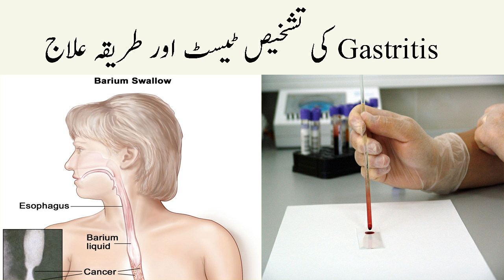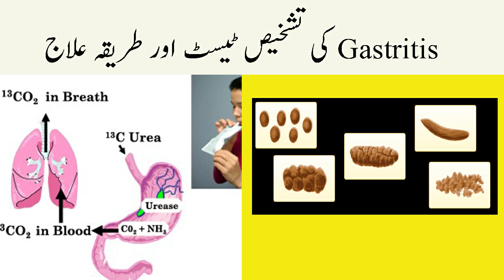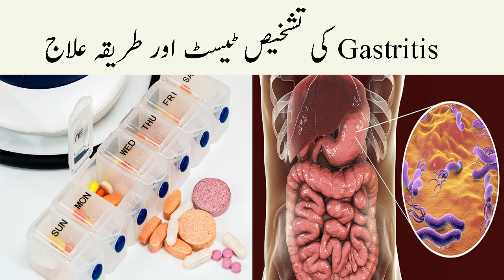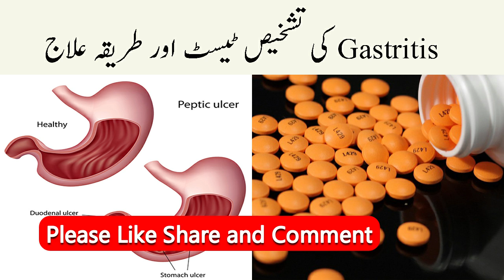Stomach Gastritis Test Diagnosis Treatment In Urdu Pait Mein Gastritis Ke Liye 4 Tarika Ilaj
In this video i am going to tell you about Stomach Gastritis Test Diagnosis Treatment In Urdu Pait Mein Gastritis Ke Liye 4 Tarika Ilaj.